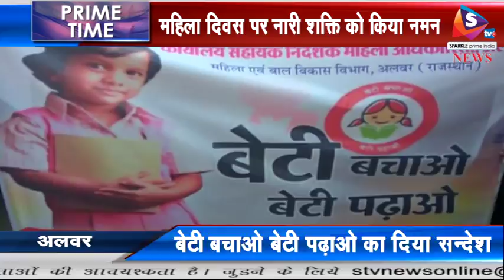महिला दिवस पर नारी शक्ति को किया नमन, रैली के साथ ही हुए कई आयोजन